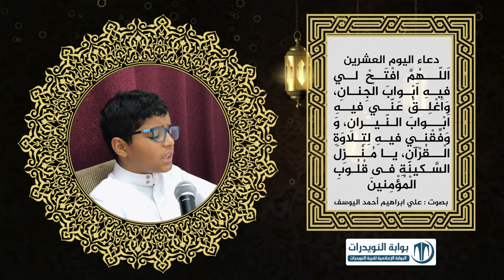ادعية ايام شهر رمضان المبارك - دعاء اليوم العشرين - بصوت علي ابراهيم أحمد اليوسف